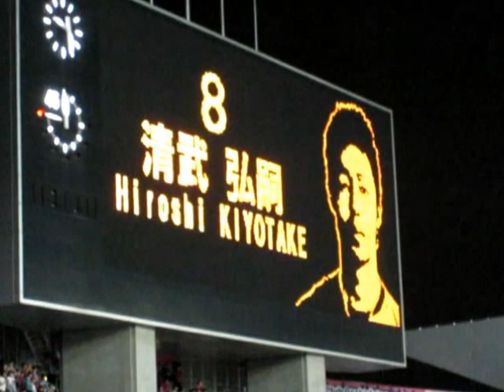Japanese International, Kiyotake J-League last match ceremony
@ Nagai Stadium, Osaka